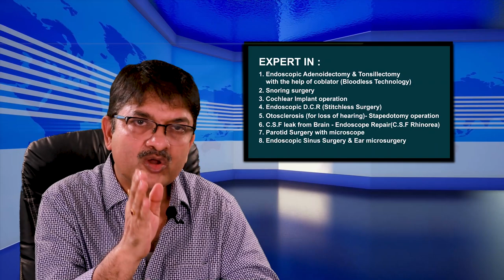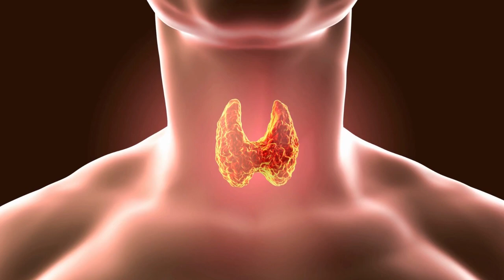Understanding Thyroid Swelling, What you need to know | Dr. Tushar Kanti Ghosh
* This video is made for Medical Purpose Only.

In this video i have discussed about Thyroid problems.
Goitre is an enlarged thyroid gland — your thyroid is the butterfly-shaped gland at the base of your neck. Goitre can show as an obvious lump or swelling at the bottom of your neck. Goitres are usually painless but can feel sore or tender. A large goitre can make it hard to breathe or swallow.

* Our Address- FD 16, FD Block, Sector 3, Salt Lake, Kolkata, West Bengal, 700 106
* Nearby Location- Opposite of EC Kalibari, ATI (Administrative Training Institute) or Labani Island.